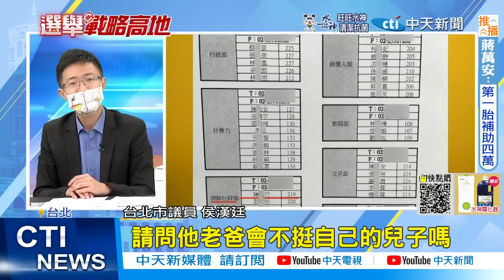【每日必看】陳時中"政二代艦隊'! 司法.內政"高官子女"惹議 | 火爆!遭要求簽拒降書 柯P動怒嗆林穎孟:我管你去死 | 選舉戰略高地 20220906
00:00 陳時中"政二代艦隊'! 司法.內政"高官子女"惹議
02:26 新北市府3機關"無怠忽職守"拒國賠 恩恩爸"無法接受"將提告
03:04 火爆!遭要求簽拒降書 柯P動怒嗆林穎孟:我管你去死
04:44 Q版分身像韓總? 柯文哲嗆林穎孟"眼腦連結障礙"